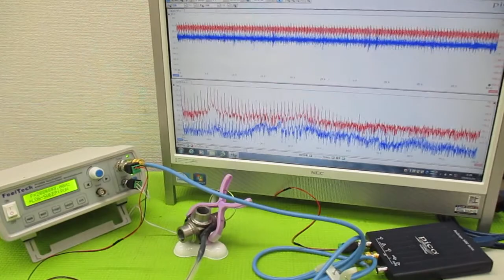音と超音波の組み合わせを利用した超音波制御技術